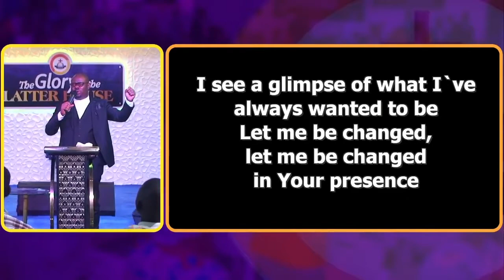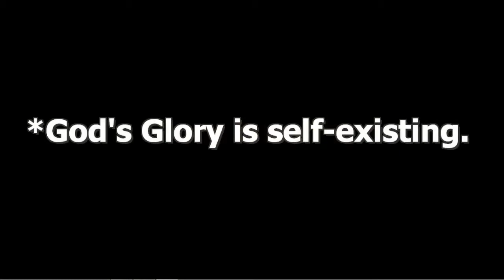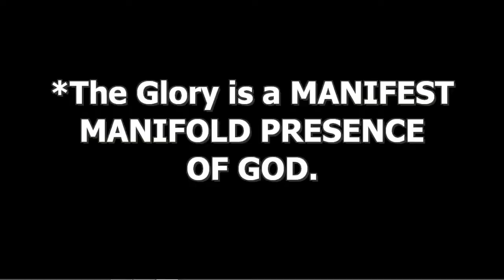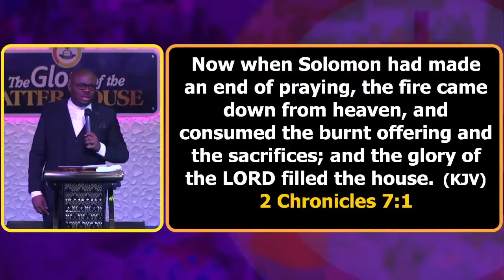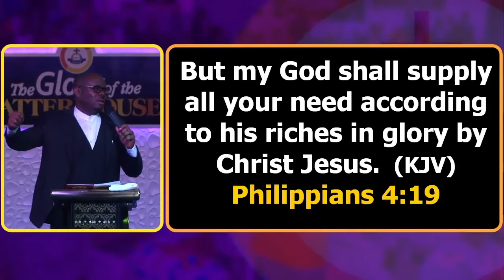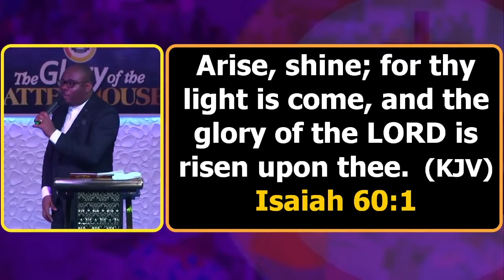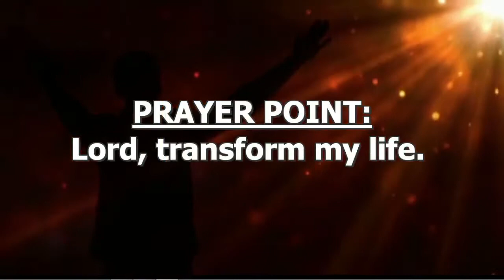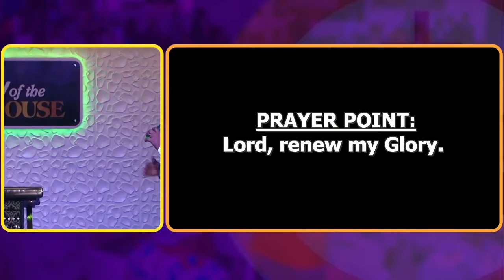Rev. Ibup Emmah